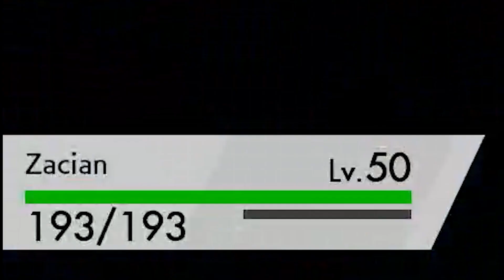Can Zacian beat Charjabug? | Pokemon Sword & Shield Double Wifi Battle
I don't know if Zacian can do it...